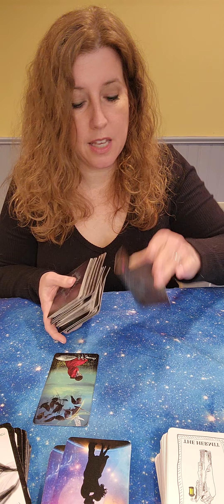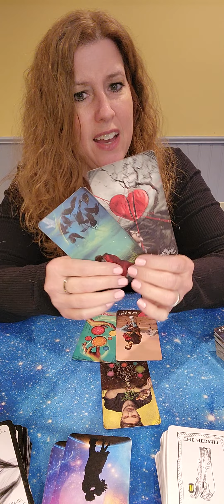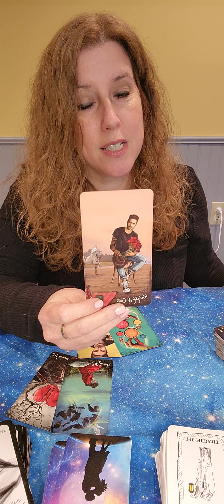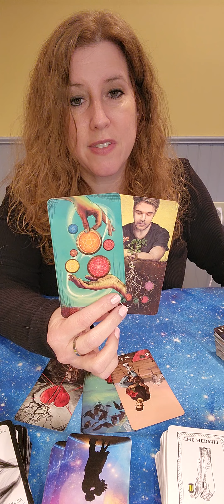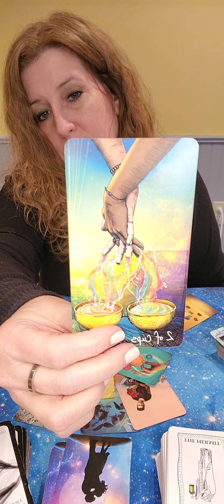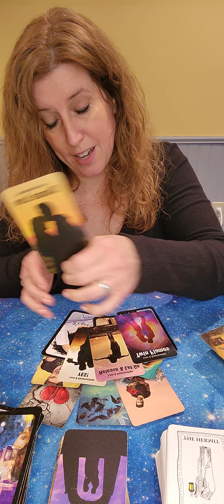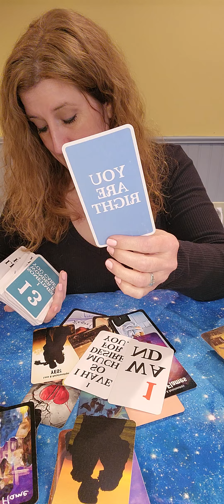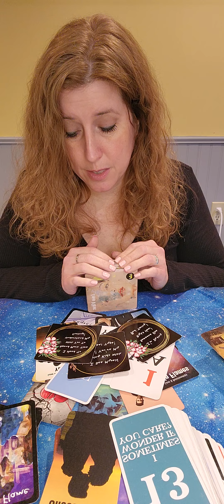Libra! March 2024 Monthly Love Read! What Do You Need to Know about Love?!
March 2024 Monthly Love Read! What Do You Need to Know about Love?!

The Hermit Tarot Channeled Love Messages by The Hermit Tarot